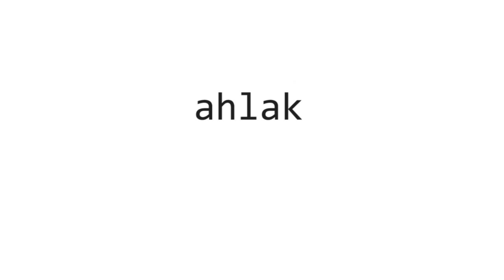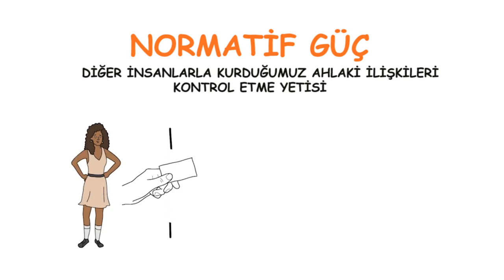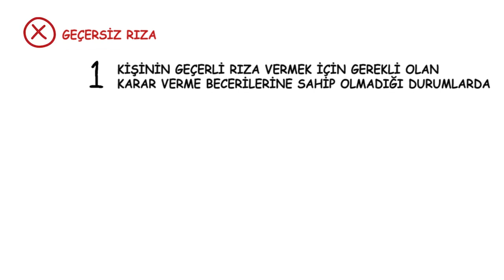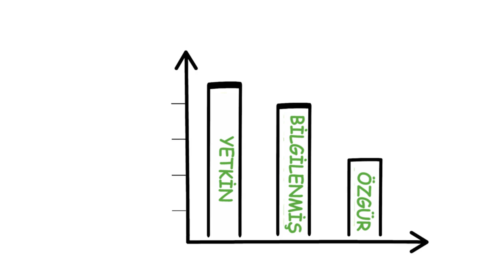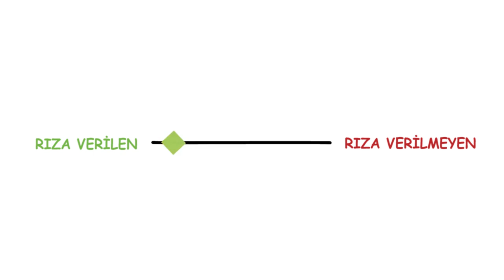Etik: Rıza Nedir? (Felsefe)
Kablosuz Felsefe serimizin bu dersinin birinci bölümünde rıza nedir sorusuna cevap arıyoruz.